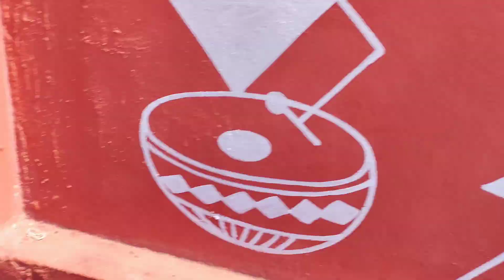होटल के किचन में घुसा साँप...साँप को देख भागे लोगो का वीडियो को जरूर देखे!snakevideo